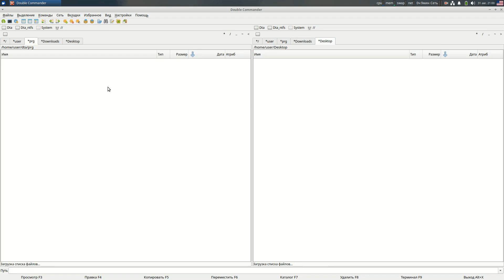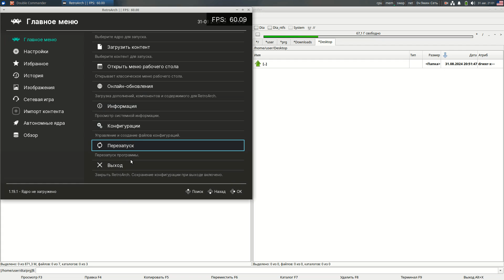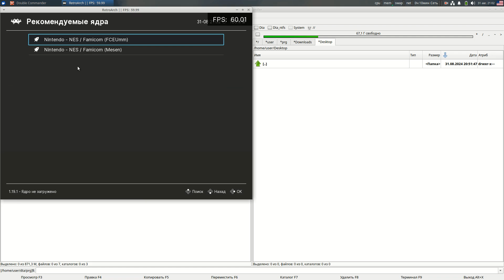Rolling Thunder (преждевременное завершение)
Видимо, закончил играть в Rolling Thunder 1986 (Раскатистый гром) на NES-эмуляторе в RetroArch-Linux-x86_64.AppImage
Дошел до 7-го уровня истории 2, но произошел какой-то глюк - образовался невидимый барьер, поэтому доигрывать видимо не придется. Раскатистый гром приказал долго жить.
Да, еще был какой-то глюк с цветами.
Трудно сказать, была ли это ошибка образа, или просто не повезло.

Kazam - "NCC-80102" 1.4.5
blender-4.3.0-alpha+main.a08005f48452-linux.x86_64-release